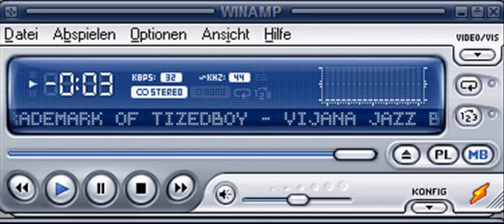Vijana Jazz Band - Penzi Haligawanyiki Part II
Vijana Jazz Band with the scond part of  Penzi Haligawanyiki